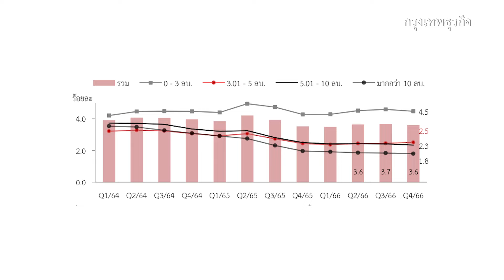หนี้เสียบ้านต่ำ 3 ล้านพุ่ง! หวั่นลามชนชั้นกลาง เสี่ยงถูกยึด | กรุงเทพธุรกิจNEWS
สศช.ชี้ NPL บ้านต่ำ 3 ล้านพุ่ง สัญญาณหนี้เสียลามชนชั้นกลาง จี้ปรับโครงสร้างหนี้ หลังหนี้กลุ่มนี้พุ่ง 7% สวนทางไตรมาสก่อนที่หดตัว 1.7% ชี้ต้องปรับโครงสร้างเป็นรายบุคคล ช่วยไม่ให้คนถูกยึดบ้าน